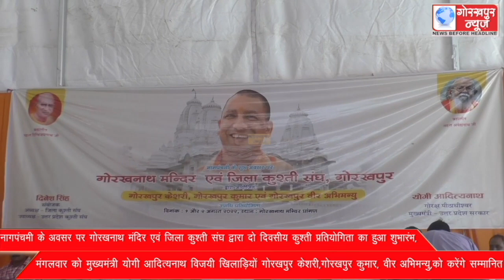नागपंचमी के अवसर पर गोरखनाथ मंदिर एवं जिला कुश्ती संघ द्वारा दो दिवसीय कुश्ती प्रतियोगिता का हुआ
नागपंचमी के अवसर पर गोरखनाथ मंदिर एवं जिला कुश्ती संघ द्वारा दो दिवसीय कुश्ती प्रतियोगिता का हुआ शुभारंभ, मंगलवार को मुख्यमंत्री योगी आदित्यनाथ विजयी खिलाड़ियों को गोरखपुर केशरी,गोरखपुर कुमार, वीर अभिमन्यु,से करेंगे सम्मानित